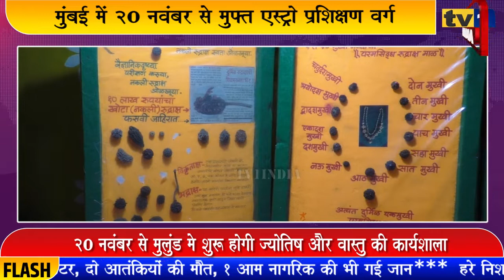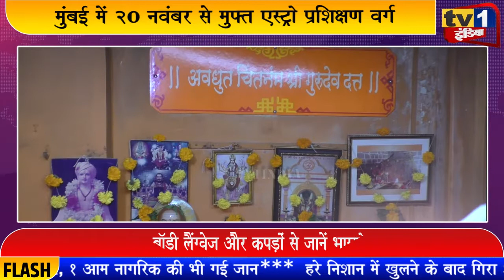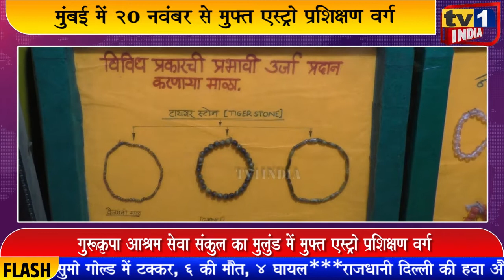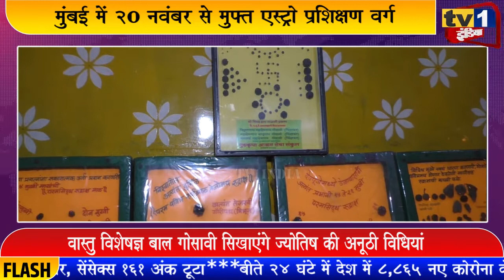Mumbai में 20 नवंबर से मुफ्त एस्ट्रो प्रशिक्षण वर्ग | गुरूकृपा आश्रम सेवा संकुल की पहल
अगर आप ज्योतिष, वास्तु और रत्न विज्ञान के जरिए खुशहाल और सफल जीवन जीना और समस्याओं का समाधान चाहते हैं तो आपके लिए यह अच्छी खबर है. गुरूकृपा आश्रम सेवा संकुल मुंबई के मुलुंड में 20 नवंबर से फ्री एस्ट्रो क्लासेस और प्रशिक्षण वर्ग की शुरूआत कर रहा है, जहां ज्योतिष, वास्तु और रत्न शास्त्र के जरिए कैरियर, कारोबार, शादी-विवाह की समस्याओं का कैसे समाधान मिले इसकी प्रेक्टिकल जानकारी प्रदान की जाएगी.